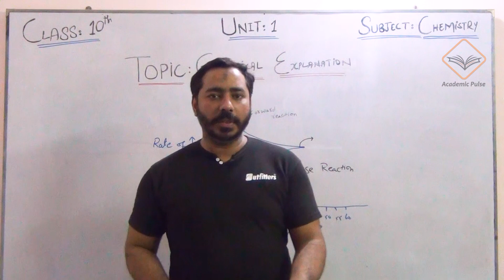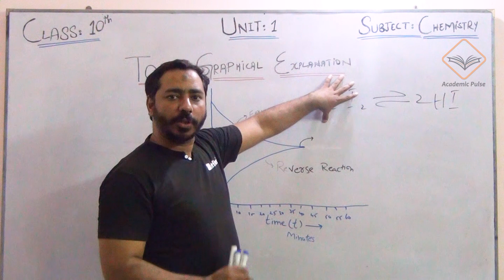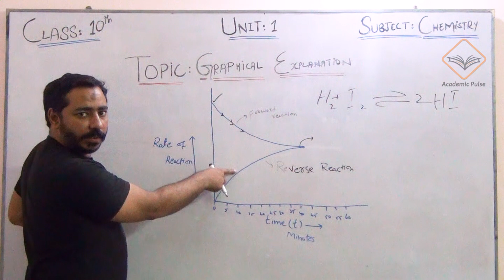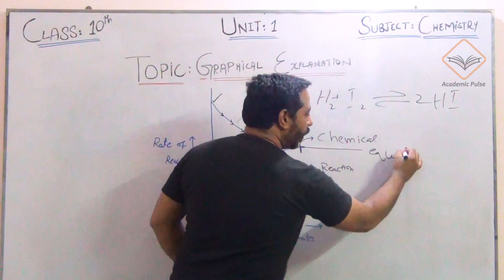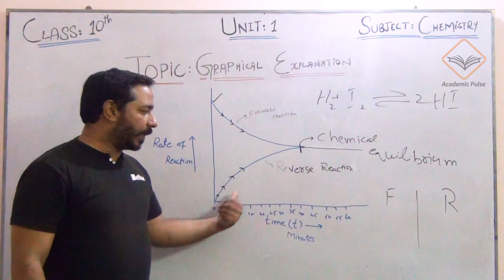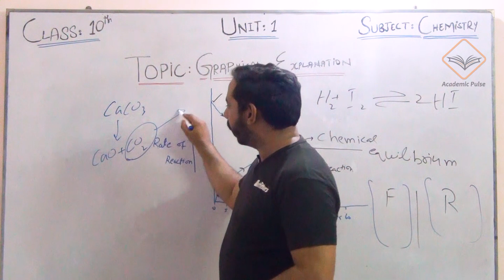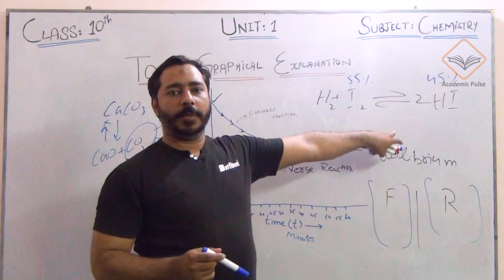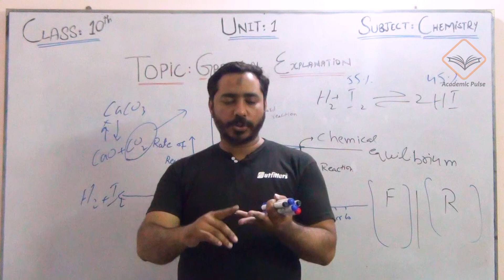Lecture# 3 | Class: 10 | Unit# 1 | Topic: Graphical Explanation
In this lecture students will come to know graphically how the forwad and reverse reaction taks place how equillibrium esteblish and the difference between firward and reverse reaction.